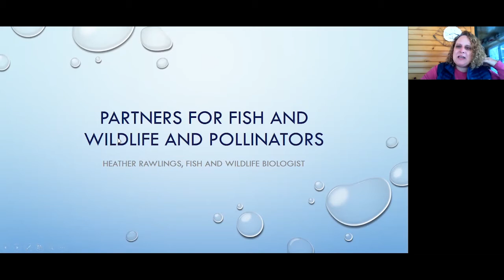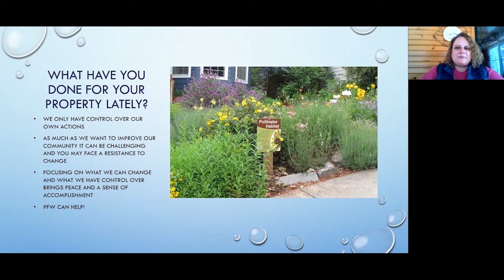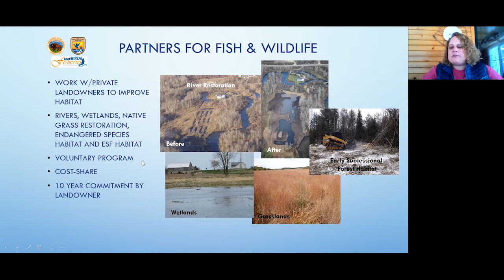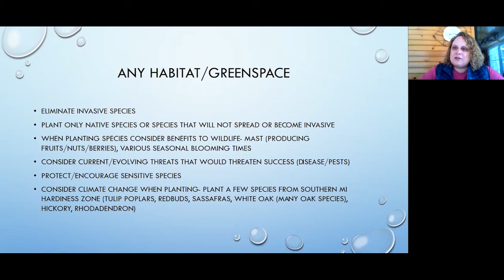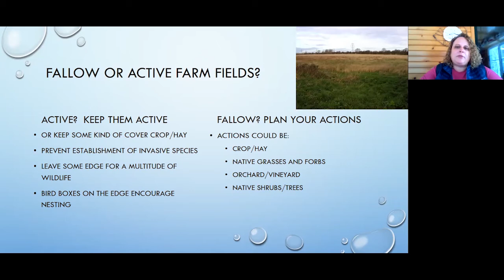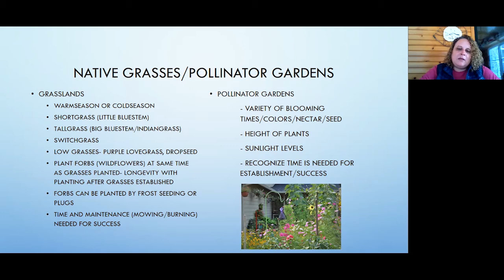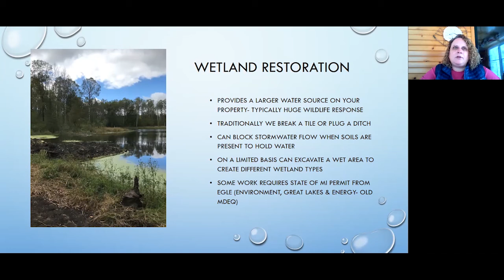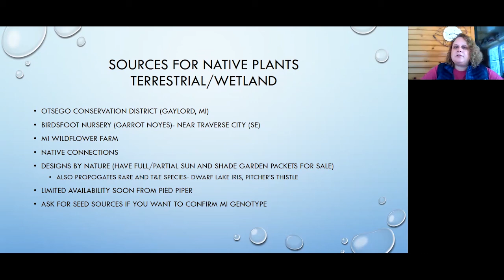Conservation Starts On Your Property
We have all been frustrated by this pandemic, and by the actions of other people that we cannot control.  We can only control ourselves and our own actions.  The same applies to conservation.  How can you make your property welcome to wildlife?  The U.S. Fish and Wildlife Service's Partners for Fish and Wildlife Program can help with resources and potentially some funding.  Heather Rawlings has worked for the USFWS for 26 years, and has a BS degree in Biology from Adrian College.  She has been a coordinator for the Partners for Fish and Wildlife Program for over 20 years and has restored rivers, grasslands and wetlands on private property for hundreds of properties in Northern Michigan.